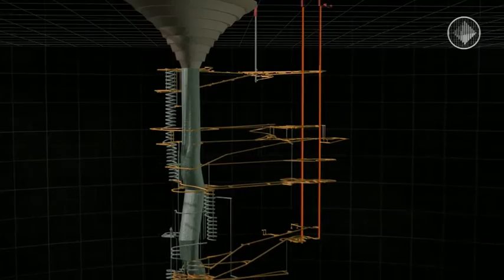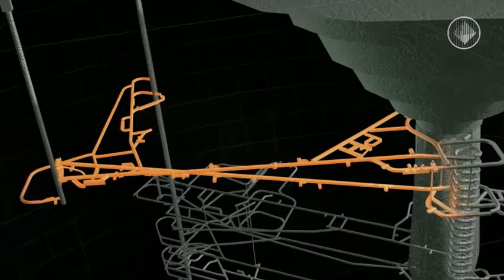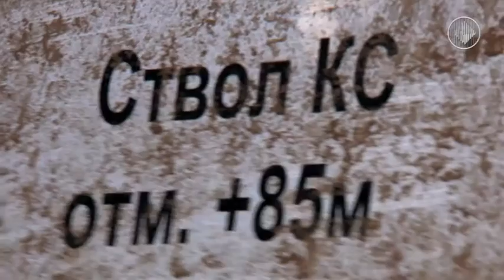Рудник «Интер» - строительство верхнего горизонта